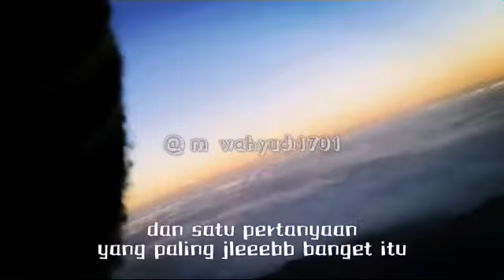Pendakian Gunung Ciremai 3078 mdpl || Para Jomblo 😂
Buat kalian yang sudah menonton video di channel ini terima kasih🙏 Kalian sudah menjadi bagian dari channel ini😊